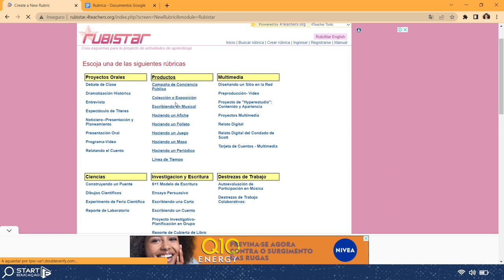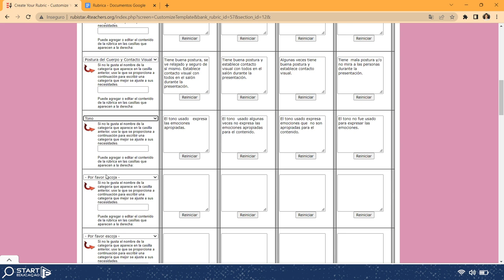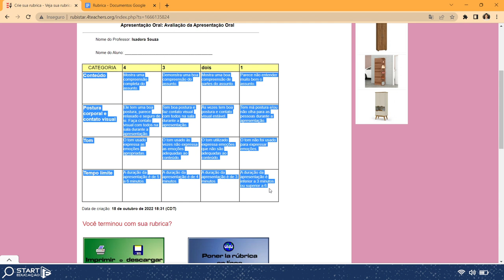Como criar AVALIAÇÃO POR RUBRICA de forma fácil e rápida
Você  sabe criar com avaliação por rubricas? As rubricas são ótimas possibilidades de organizar dados qualitativos para transformá-los em dados quantitativos.
Neste vídeo ensinamos a criar rubricas gratuitamente no site RUBISTAR.